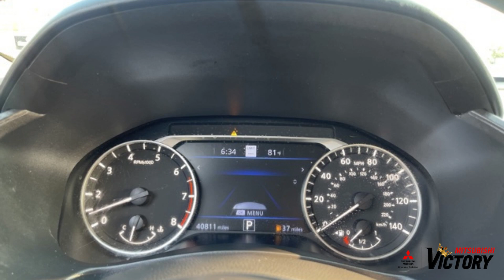2019 Nissan Altima 2.5 SL With Navigation & AWD VIN: 1N4BL4EW0KC240337 STOCK: 23228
Welcome to Victory Mitsubishi! We have an impressive inventory of 700 new and luxury used vehicles. All used vehicles undergo a thorough quality assurance inspection, while our new vehicles boast an exceptional 10-year, 100,000-mile warranty. No matter your preferences or needs, we have the perfect car for you. Experience the thrill of test driving the Jeep Grand Cherokee Limited today, priced below KBB Fair Purchase Price! Fill out a credit application on our website and get pre-approved for financing, catering to all types of credit with affordable monthly payments. With same-day delivery available, visit our virtual showroom at victorymitsubishi.com or our conveniently located dealership near Exit 13 off I-95. While we strive for accuracy, please note that pricing, options, and vehicle features may occasionally be listed incorrectly. Refer to our website for precise pricing and incentives.